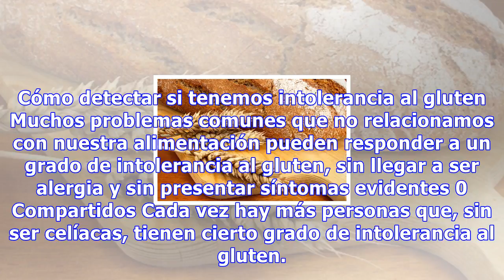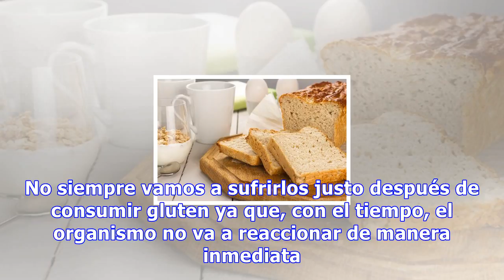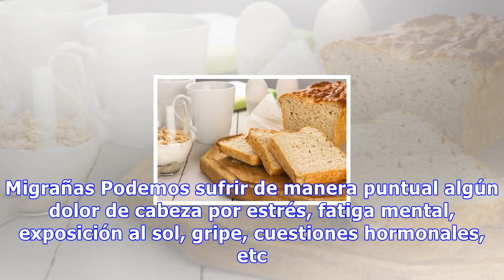Cómo detectar si tenemos intolerancia al gluten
Cómo detectar si tenemos intolerancia al gluten Muchos problemas comunes que no relacionamos con nuestra alimentación pueden responder a un grado de intolerancia al gluten, sin llegar a ser alergia y sin presentar síntomas evidentes 0 Compartidos Cada vez hay más personas que, sin ser celíacas, tien...
Source: mejorconsalud